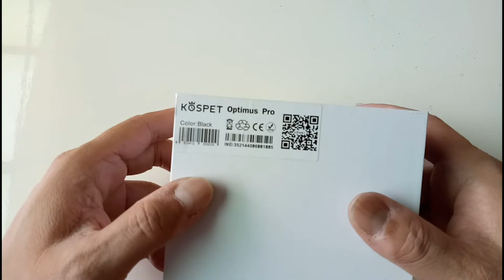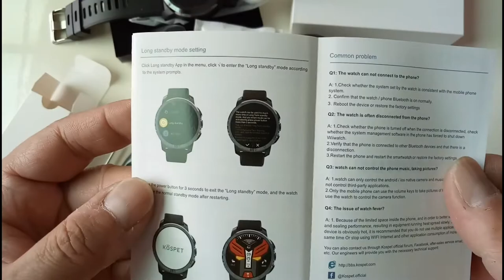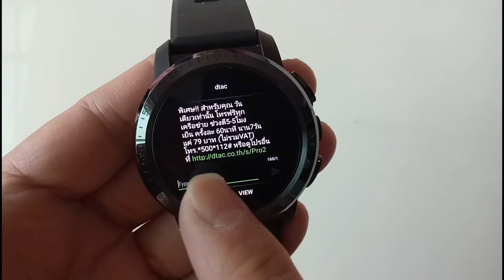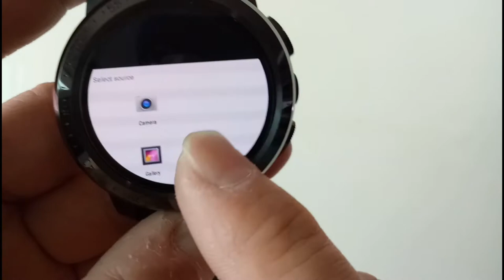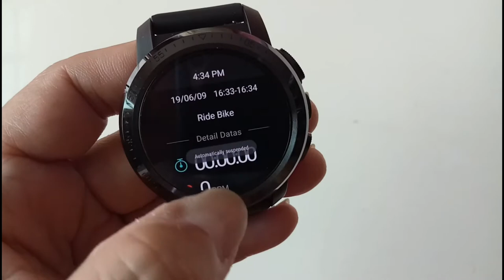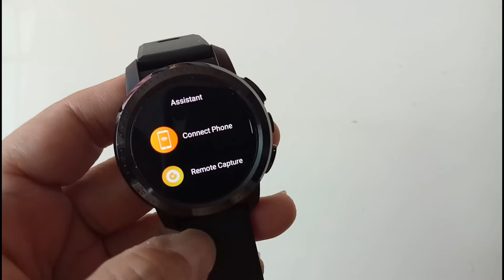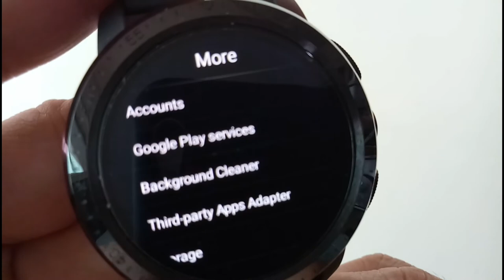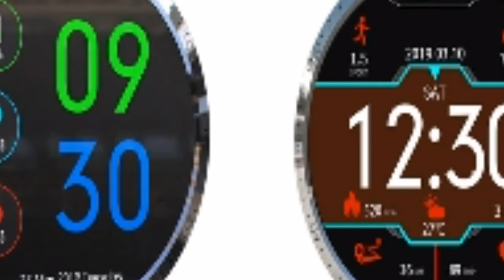Kospet Optimus Pro Ep.2 แกะกล่อง สุดยอดนาฬิกา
สเปคนาฬิกา

รองรับโทรศัพท์ TDD LTE: B38（2600MHz）,B39（1900）,B40（2300）,B41（2500）
  FDD LTE:B1（2100）,B2（1900）,B3（1800）,B5（850）,B7（2600）,B8（900）,B12（700）,B17（700）,B20（800）
  TD-SCDMA:B34（2100）,B39（1900）
  WCDMA: B1（2100），B5（850），B2（1900）
  GSM：B2（1900），B3（1800） ，B5（850），B8（900）

หน้าจอ   AMOLED
ขนาด   1.39"
ความละเอียด 454*454
ความยาวสาย  125mm/98mm
ความกว้างสาย  24mm

ระบบปฏิบัติการ  Android 7.1.1
ระดับกันน้ำ  IP67
CPU          MTK6739 + NRF52840 Dual chip
RAM    3GB
ROM    32GB
กล้อง  8.0MP
G-sensor   Yes
แบตเตอรี่  800mAh
Stand-by Time  5-7days
Recording  Yes
Audio Format  Mp3、wma、flac
Video format Mp4、rmvb、rm
Picture format  Jpg、png、gif
Vibration   Yes
SIM card slot  Nano
Compatible android5.1 & ios 9.0 And above
Bluetooth  Ver 4.0
GPS   GPS/GLONASS